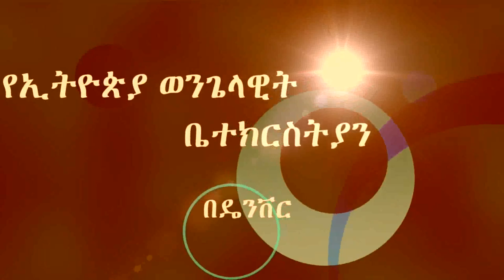"የሐዋርያት ሥራ ምእራፍ 1-12 አጠቃላይ እይታ " Brother Abraham Teklemariam 05/12/2019